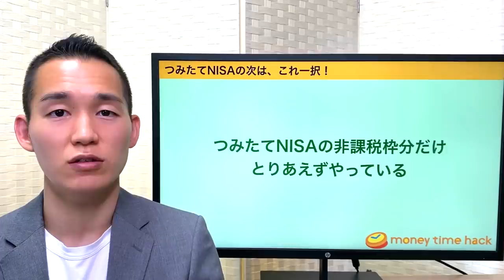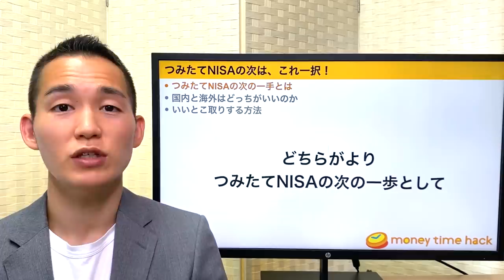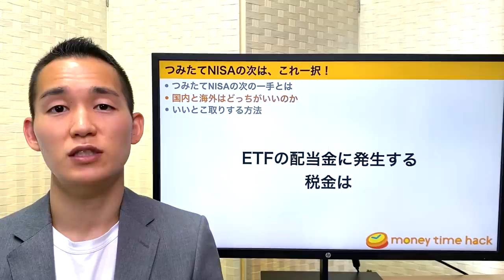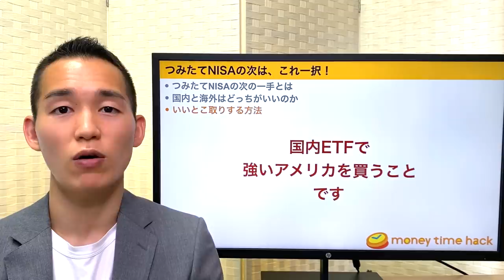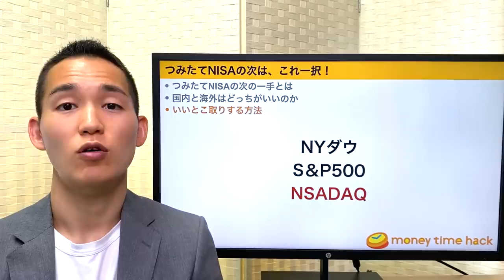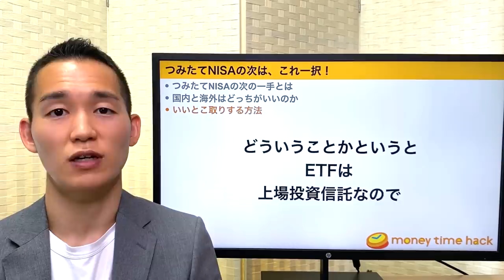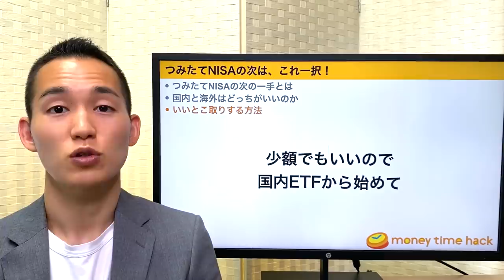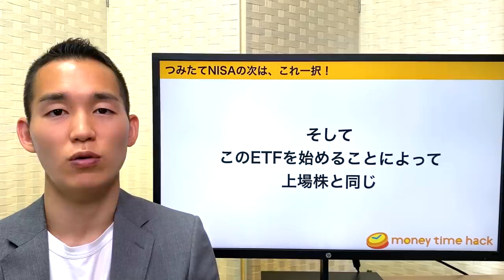【もったいない】つみたてNISAをやっている人の次の必須アクション（投資の勉強）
〜【もったいない】つみたてNISAをやっている人の次の必須アクション〜

0:00 intro
0:52 つみたてNISAの次の一手とは
2:48 国内と海外はどっちがいいのか
8:59 いいとこ取りをする方法
12:47 まとめ

【関連動画】
▼ETFをきっかけに投資戦略の幅を広げていきたい人はこちら！
ETFをオススメする本当の理由（株式投資編）

10年9ヶ月働いた後、Fintech系ベンチャー企業へ転職

【BGM】AdobeStock
・Corporate-Vibes
・Motivation-[loop]